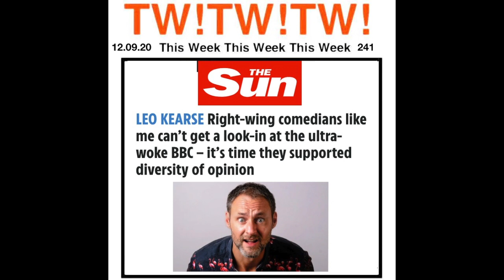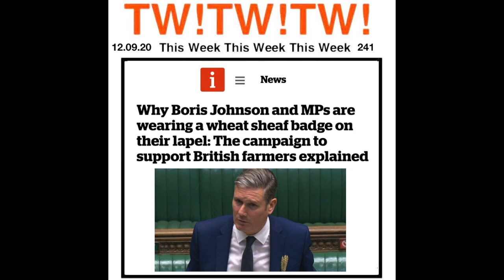241 PETER COOK & DUDLEY MOORE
This Week! This Week! This Week! TWTWTW 241 PETER COOK & DUDLEY MOORE NOT ONLY THE NEWS BUT ALSO. Rude jokes in the style of Peter Cook & Dudley Moore based on this weeks news (PC) sketch  comedy  latest news Humour Funny Retro humour